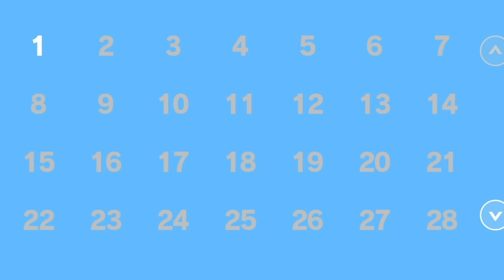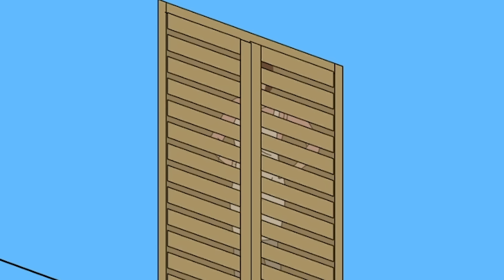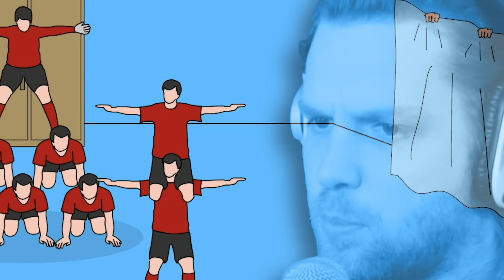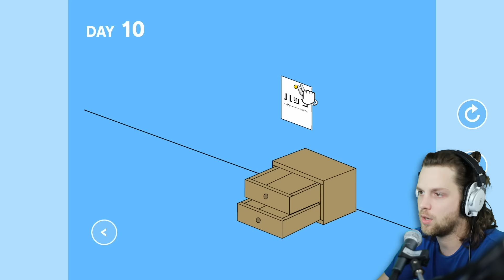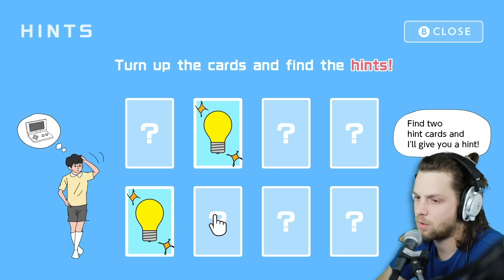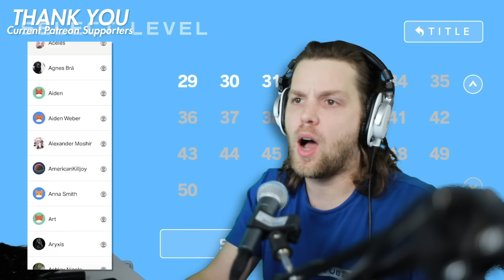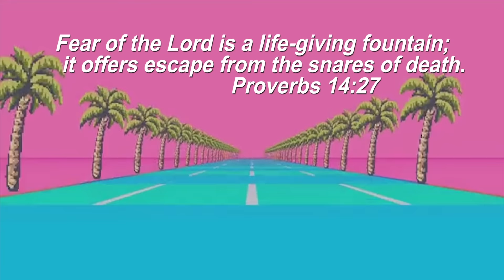this game is crap hehe lol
MOM HID MY GAME! is a funny puzzle game about getting your game back from your evil mom. This is Part 1.
This channel is not intended for children.

Snapchat! YuBplays